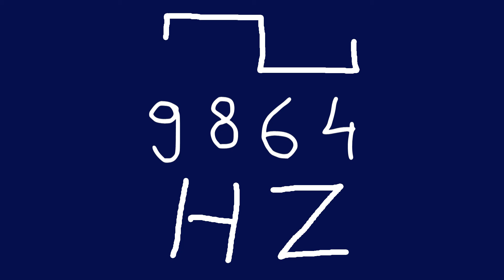9864 hz square